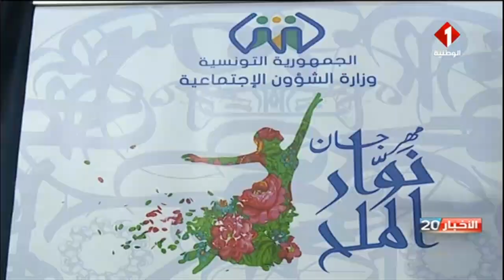تونس : إطلاق النسخة الأولى من مهرجان نوار الملح الموجه لابناء المنتفعين ببرنامج الأمان الاجتماعي